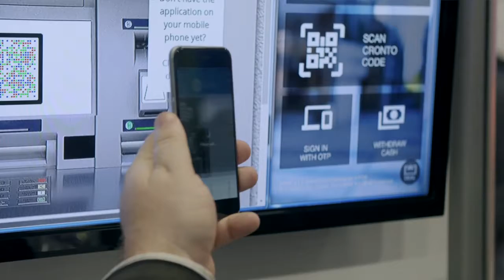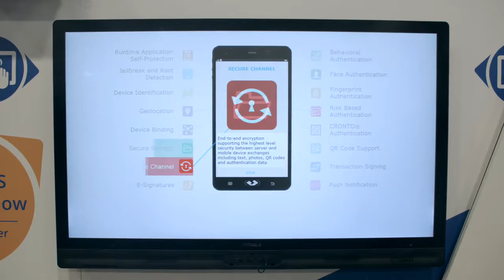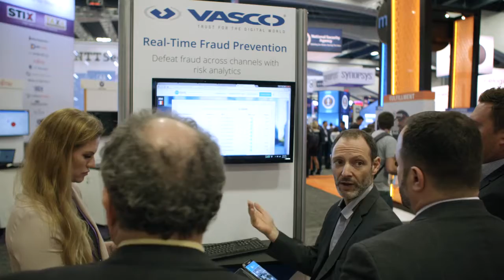VASCO at RSA San Francisco